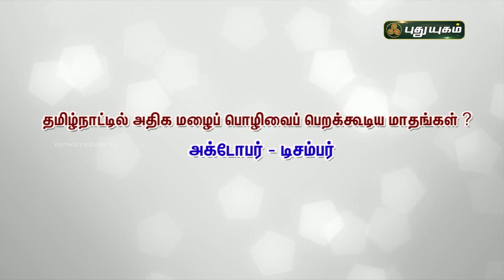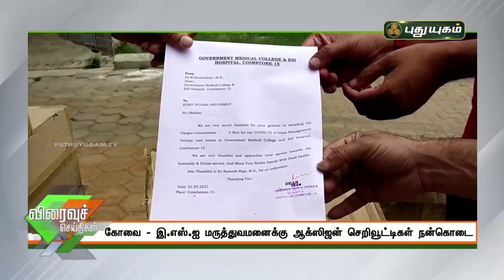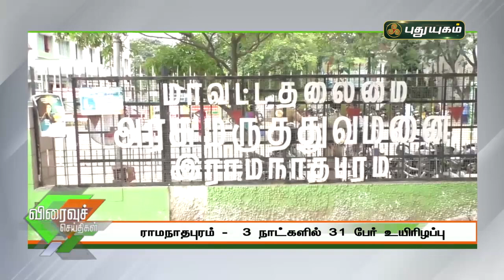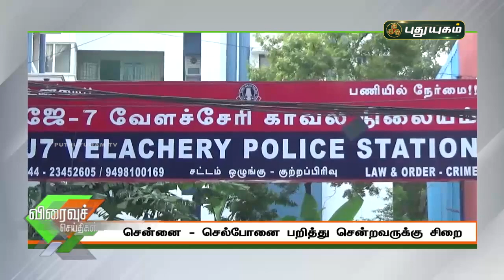புதுயுகம் விரைவுச் செய்திகள் | 1 PM Speed News | 22/05/2021